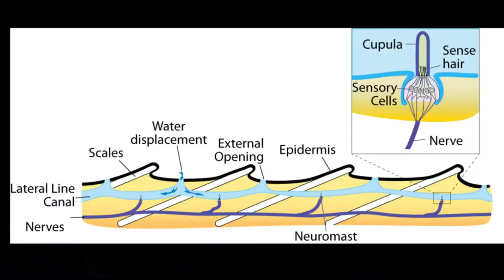Reef shark - Crea con nosotras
Este es un video informativo sobre el tiburón de arrecife que me encargaron en la clase de Ingles, espero que les guste.

This is an informative video on the reef shark, that I was commissioned in English class, I hope you like it.